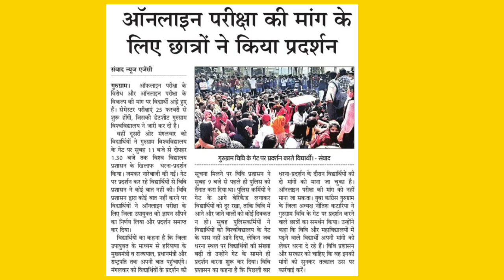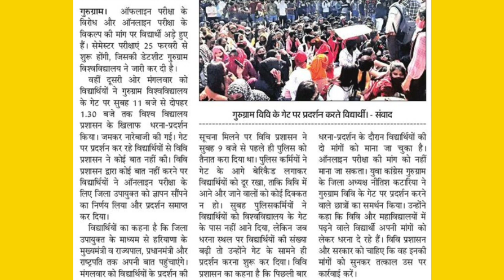gurugram University latest news today | gurugram University protest |gurugram University exam online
Gurugram University Exam 2022 | Gurugram Exam 2022  online | GU Exam latest updates | gurugram exam mode 2022 | University Exam | gurugram University exam new notice today | gurugram University protest decision |

gurugram University latest news.
exam mode latest updates.

Haryana College's and University Exam Dates .
Haryana College online or offline Exam 2021-22.

Haryana Universities exam 2022.

हरियाणा कॉलेज एग्जाम 2022।
हरियाणा कॉलेज फर्स्ट सेमेस्टर परीक्षा 2022।
हरियाणा यूनिवर्सिटी।

Haryana Government College first year Exam 2022.